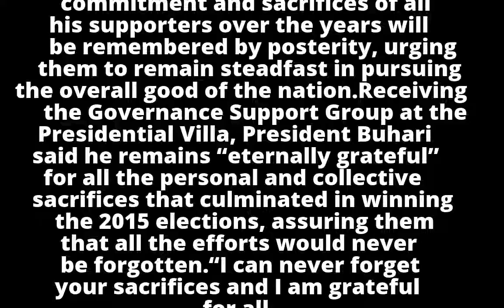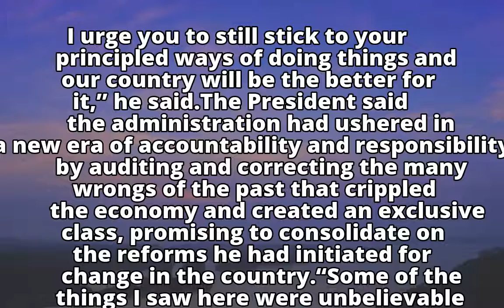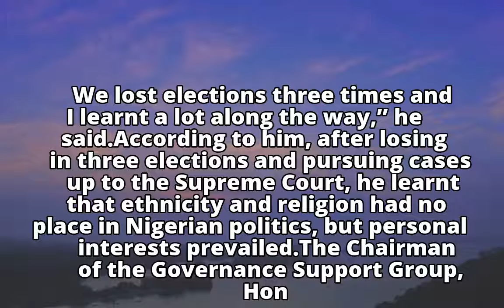"I Will Never Forget Your Sacrifices" - Buhari Tells Supporters